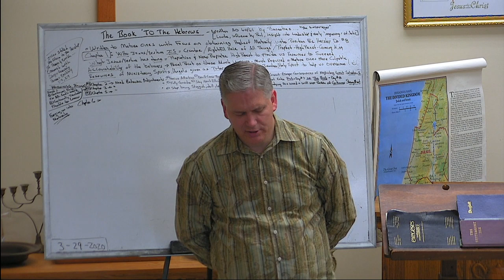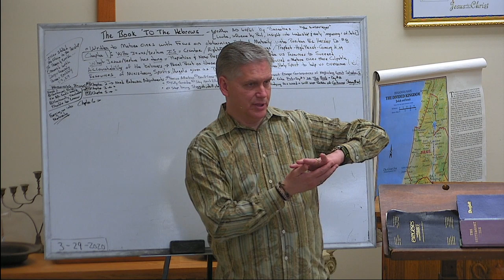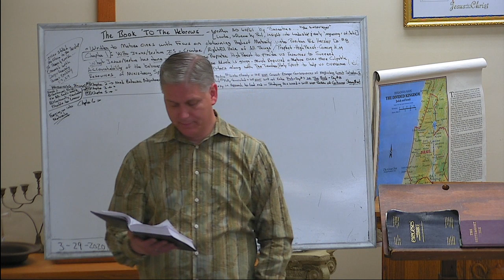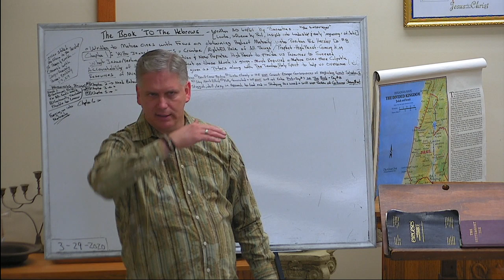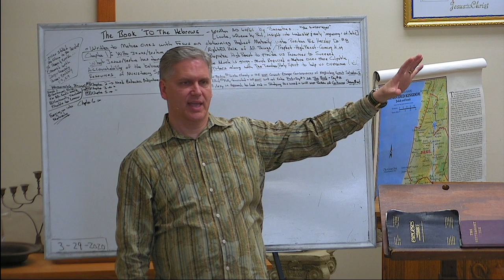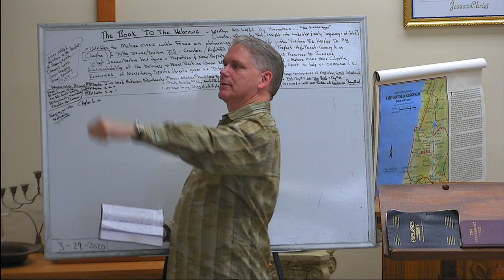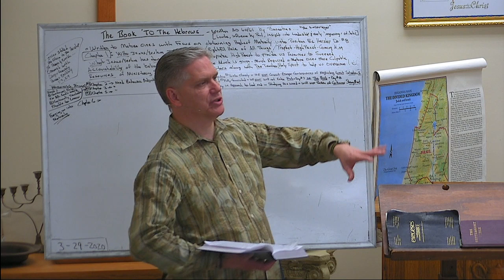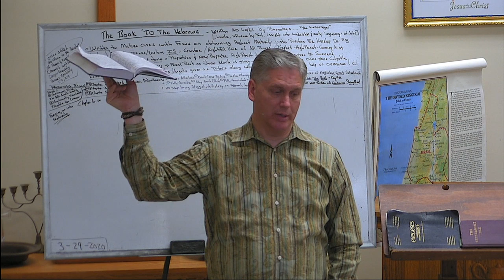PFBC Studies THE BOOK OF HEBREWS- CHAPTER 6...part 23 20200329 103421 S1R1